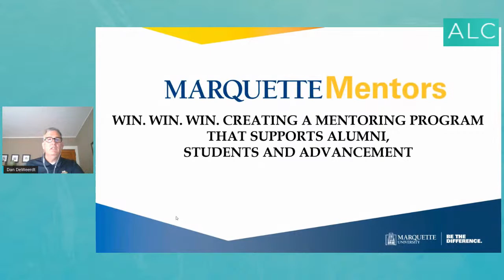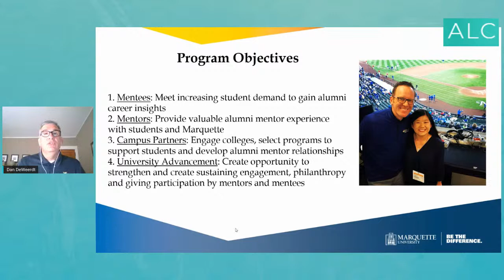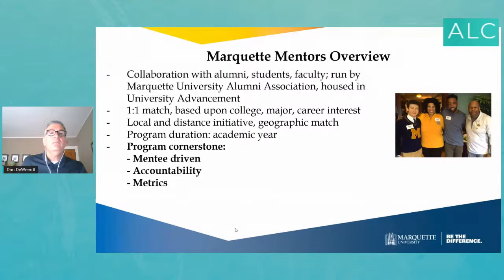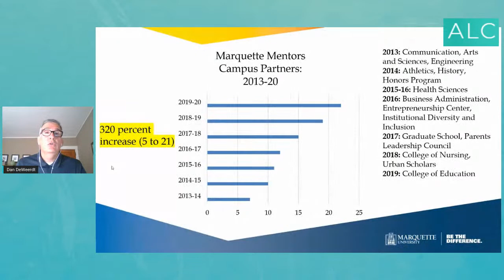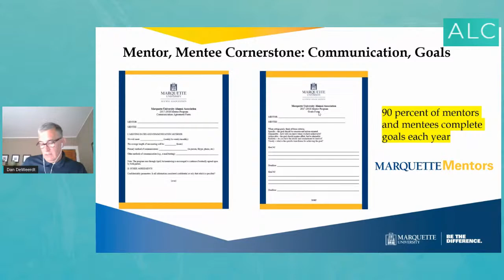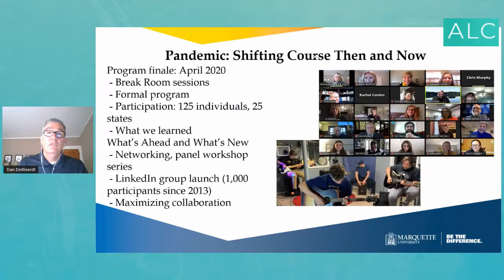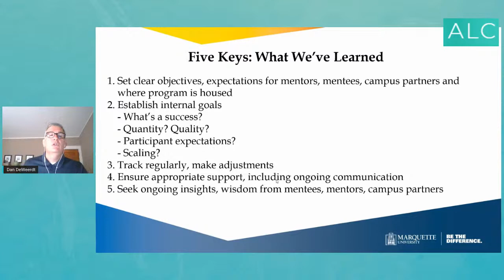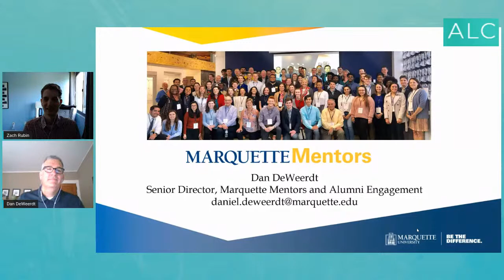Win. Win. Win. Creating a Mentoring Program That Supports Alumni, Students and Advancement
Marquette Mentors provides a career platform for student mentees to learn from alumni mentors nationwide who provide time, talent and treasure in support of their alma mater. In this webinar, Dan DeWeerdt will share his experiences in building this highly successful program.

Since 2013, the initiative matches student mentees with alumni mentors and has produced significant success for all participants while meeting alumni engagement and development goals, including 100 percent participant recommendation; 93 percent of mentors and mentees completing established goals; an annual mentor retention rate of 93 percent; and increased philanthropy (more than 80% of 130 mentors made gifts to Marquette in 2018-19) and leadership service.